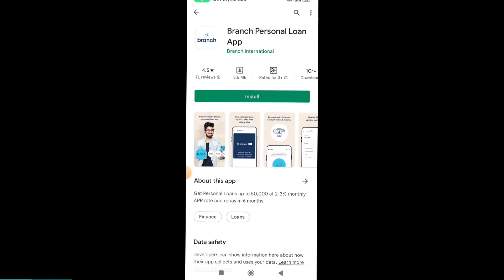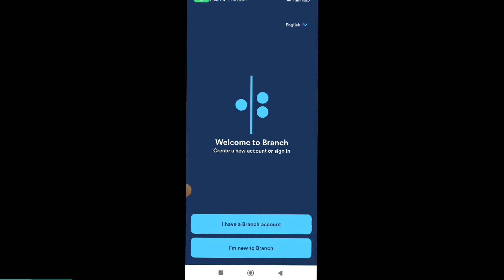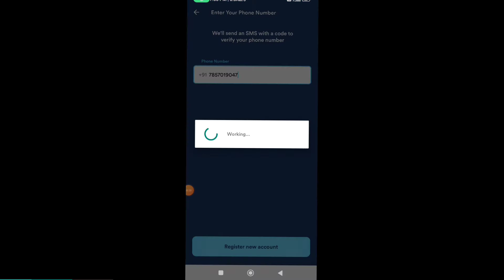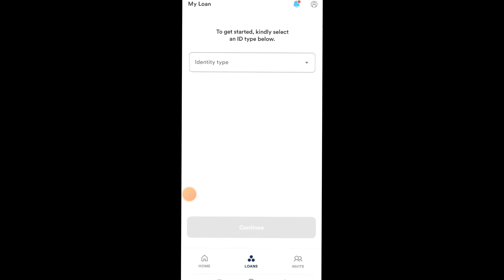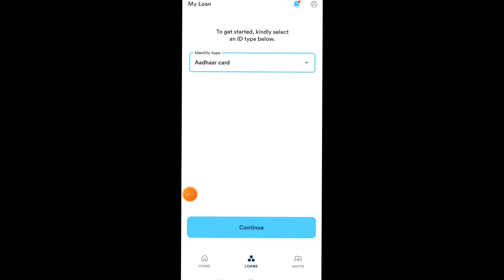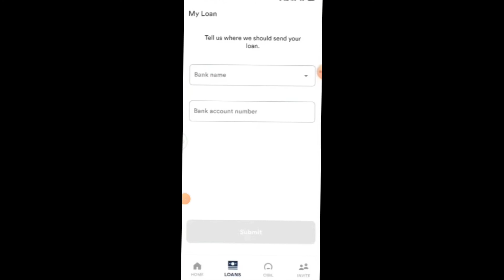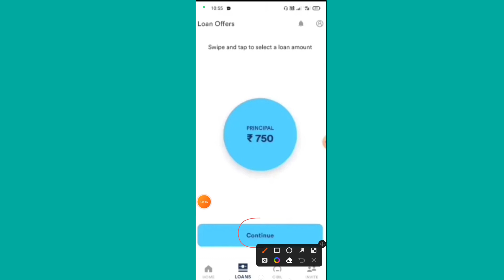Aadhar card se loan kaise le | aadhar par loan kaise milta hai | new loan app 2022